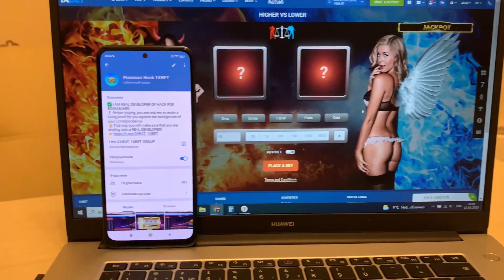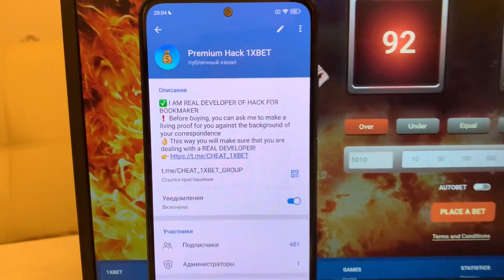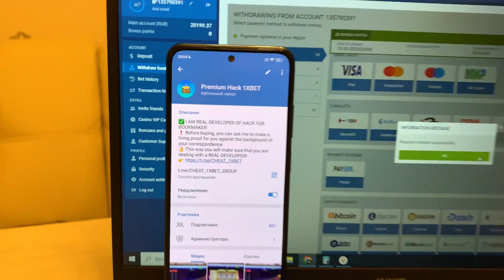Cheat Higher vs Lower made me happy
Now I will demonstrate in what manner I'm winning on 1xbet games.This bug finctions for PC and Mobile Phone and is continually updated. If you have any questions u can inquire them in the comments or write to on the link telegram. This cheat improve automatically. In this video I have used the bug which allows me to win every next step. I am finishing buddies let's meet in 1xgames.

url our my telegram account for communication